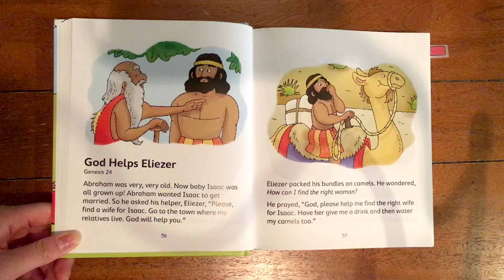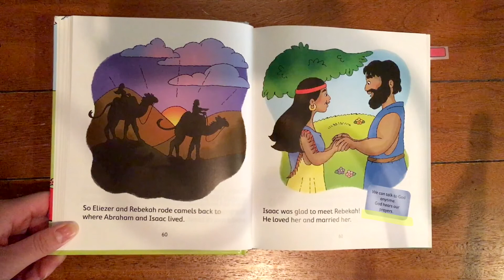God's Story for Me: God Helps Eliezer